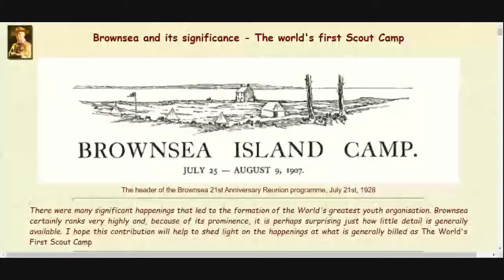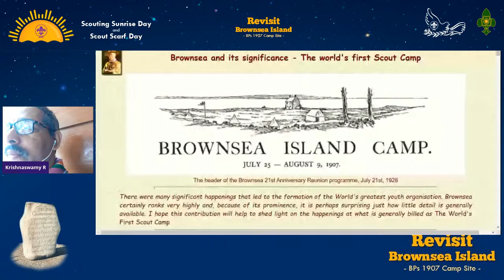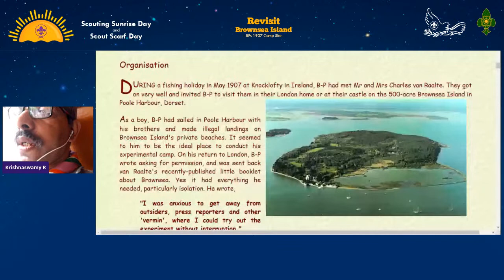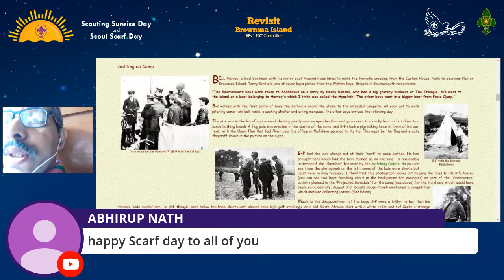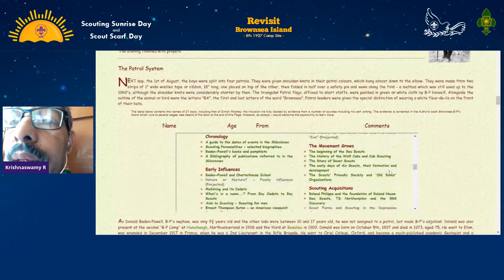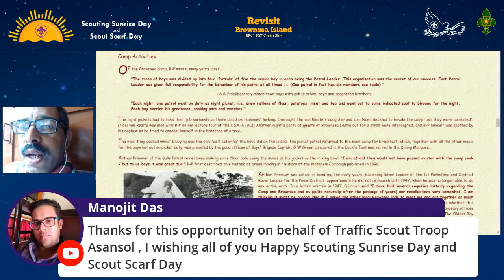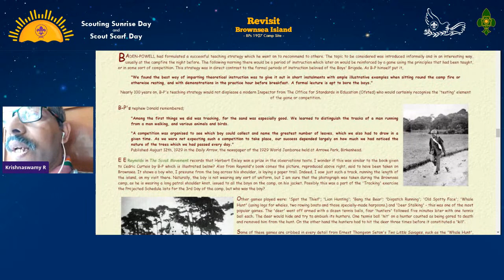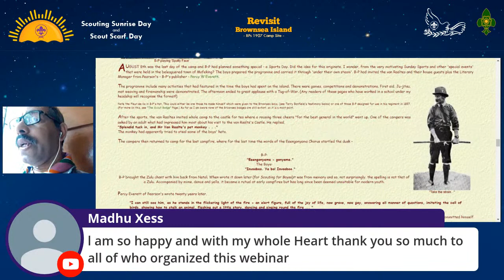Re Visit Brownsea Island - August 1 2020